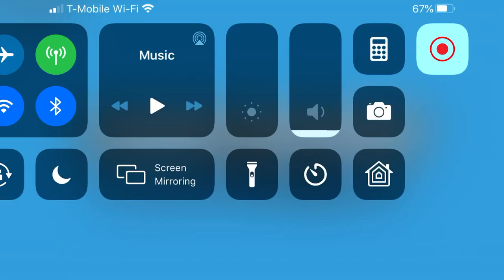Fallen Mode SOLO (Farm Lands) | ROBLOX Tower Defense Simulator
Ok...that was VERY unexpected... 😱